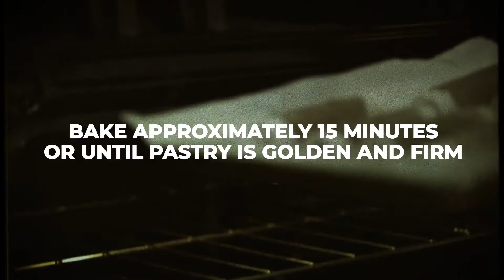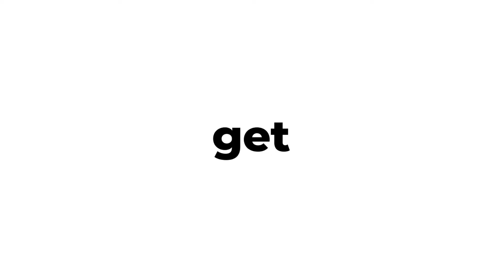TCHS Healthy Italian | Cannoli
Transamerica Center for Health Studies (TCHS) partnered with Christina Badaracco MPH, RD, to bring you a healthier version of your favorite Italian dishes.